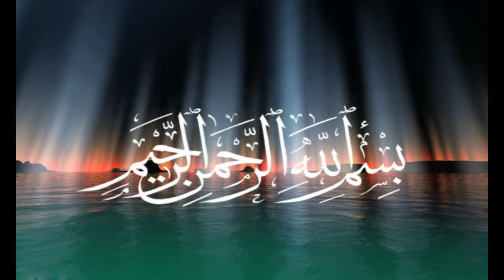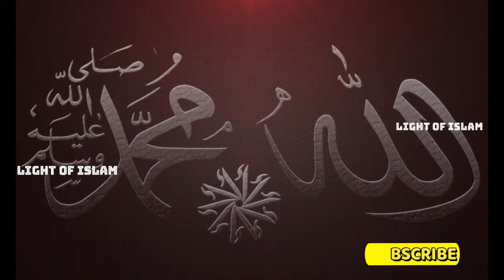মিলাদ ও কূলখানি নিয়ে সুন্দর আলোচনা_DISCUSSION ABOUT MILAD & KULKHANI_DR.ABDULLAH JAHANGIR_WAZ_BANGLA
ড. আবদুল্লাহ জাহাঙ্গীর খুব সহজ ও সাবলীল ভাষায় মিলাদ এবং কূলখানি নিয়ে আলোচনা করেছেন। আমাদের সমাজে এটা নিয়ে অনেক বিতর্ক আছে, আশাকরি আপনারা ভিডিওটি দেখে উপকৃত হবেন।

Dr. Abdullah Jahangir has discussed about Milad and Kulkhani in a very simple and fluent way. There is a lot of debates about it in our society, hopefully you will be benefited from watching this video.

© "NAMIRA'S CREATIONS"